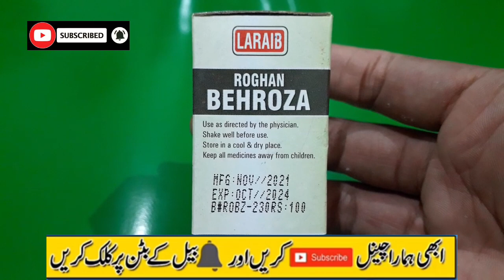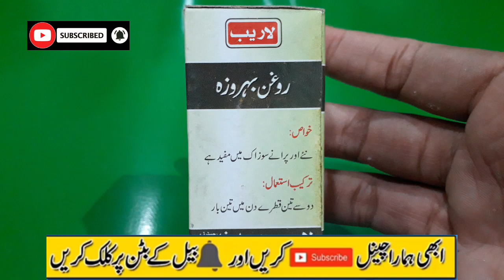Roghan behroza ky faidy in urdu | urine problems